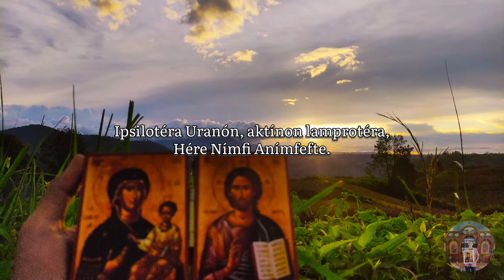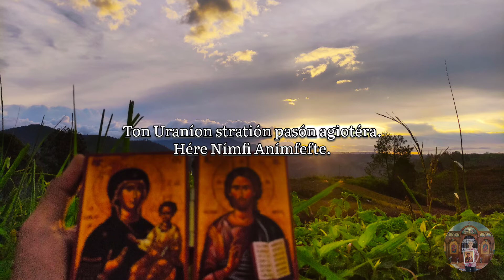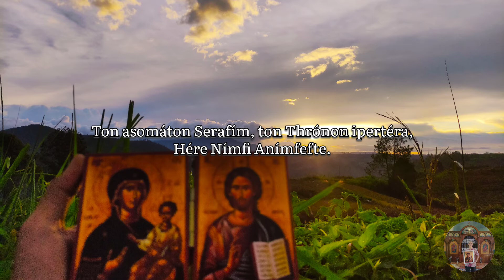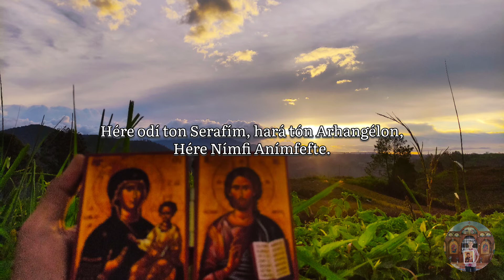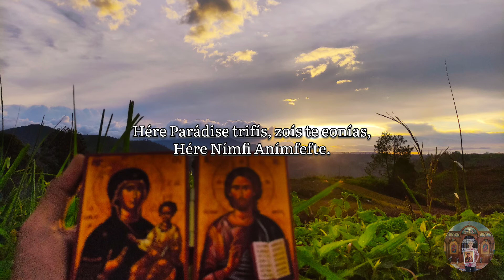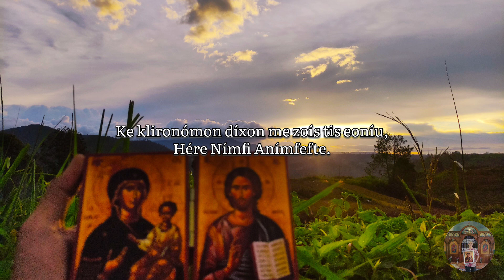O Virgen Pura ~ Agni Parthene (Αγνή Παρθένε) Orthodox Chant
Vocal Cover of Hymn to the Most Holy Theotokos, Αγνή Παρθένε also known Pure Virgin composed in Greek by St.Nektarios of Aegina in 19th Century during his tenure as director of the Rizarios Theological School of Athens.